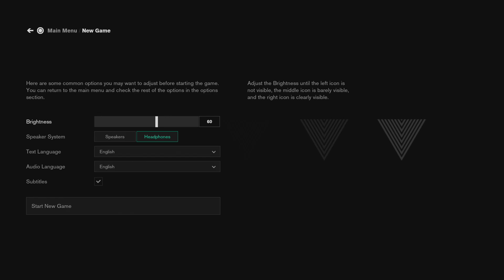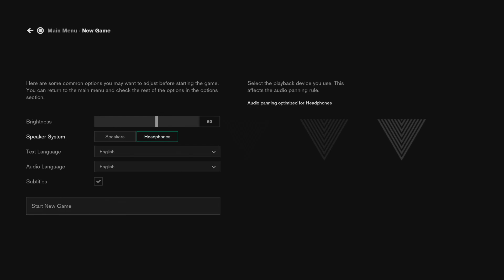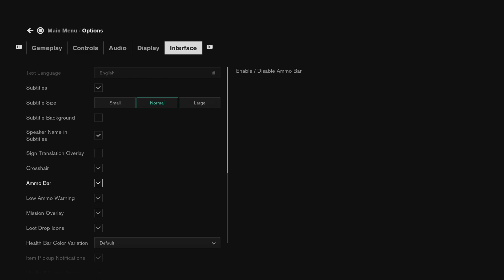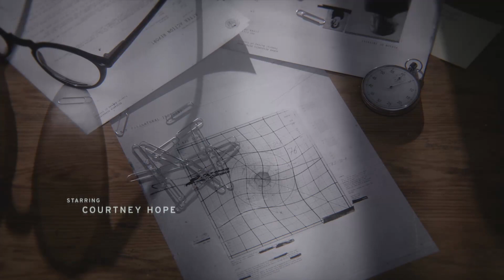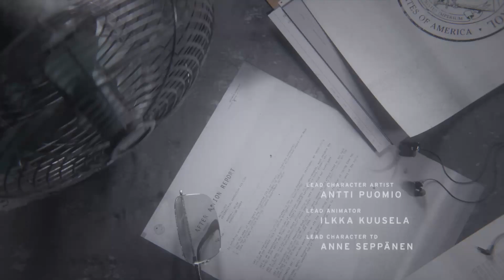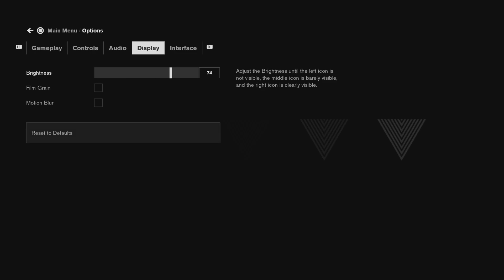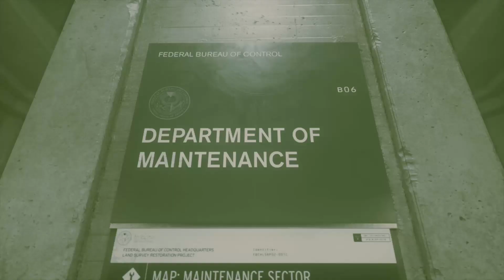Control(PS4 Pro) - Part 1{The Jan-I-tor}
Winner of several Game of the Year awards Control has finally graced itself into my collection. I guess it’s time to see if this game holds up to its many awards.